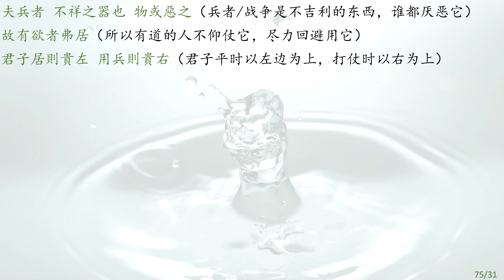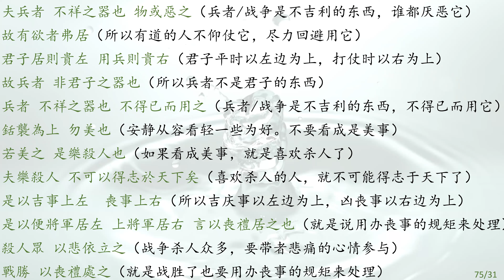老子帛书白话文解读 （Dao Philosophy, Taoism) – 第 75 章 夫兵者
老子帛书是一部充满了人生智慧的哲学书，个人感觉平常读一读对生活和工作都很有帮助。

75.
夫兵者 不祥之器也 物或惡之 故有欲者弗居
君子居則貴左 用兵則貴右 故兵者 非君子之器也
兵者 不祥之器也 不得已而用之 銛襲為上 勿美也
若美之 是樂殺人也
夫樂殺人 不可以得志於天下矣
是以吉事上左  喪事上右
是以便將軍居左 上將軍居右 言以喪禮居之也
殺人眾 以悲依立之 戰勝 以喪禮處之

作为楚国人的后代，感恩生活在这个年代，有幸见到沉睡了两千多年的楚简和帛书的原貌，五千言的老子帛书和二千言的老子楚简， 典雅秀丽， 折射出光辉灿烂的楚国文化。读着这些精美的文字，书写娴熟，笔画优美，栩栩如生，朗朗上口，有一种和祖先对话的奇妙感觉，也唤醒了与生俱来的深入骨髓的精神信仰。老子的哲学思想追求平等，自由，真实，自然，是咱们的精神食粮。所谓大道至简，殊途同归。

“天地不仁，以万物为刍狗，圣人不仁，以百姓为刍狗”， 老子说的是万物平等，人人平等，老子的哲学思想超越宗教、国家、民族，是流淌在咱们血脉中的文化传承，学习老子哲学可以释放内在的力量, 唤醒最好的自己，建立强大的内心。

个人感觉学习老子帛书和楚简，有助于自己的睡眠，有助于自己的冥想，有助于正面的看待世间一切，有助于抵抗抑郁和建立自己的价值体系。分享自己的心得体会，感恩你我的相遇，愿咱们都成为温暖而有力量的人。

夫天道无亲，恒与善人。